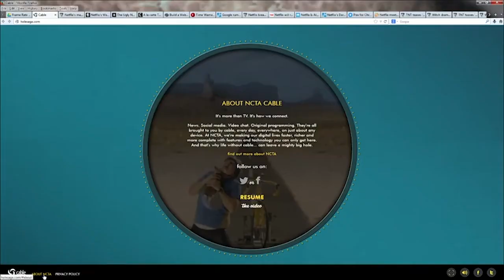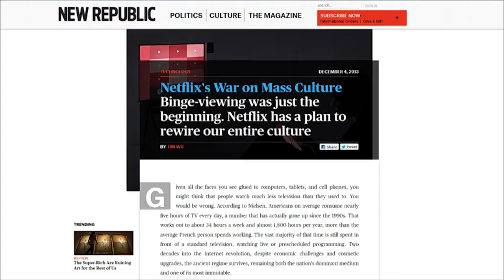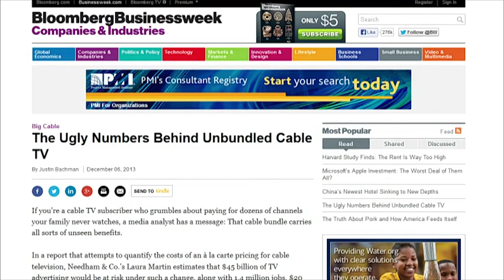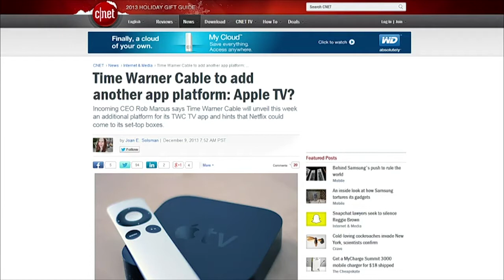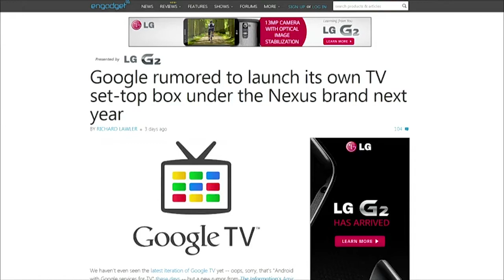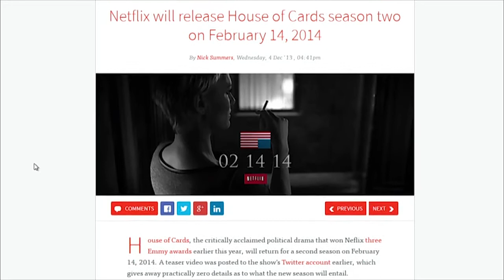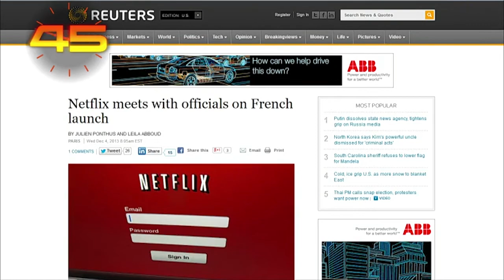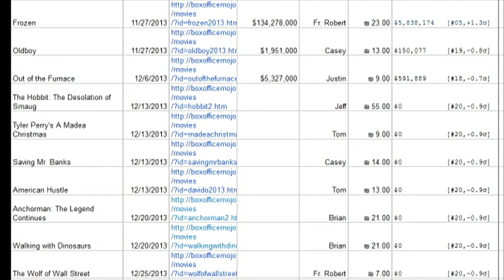Frame Rate #152: Fire in the Hole!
Netflix's war on mass culture, ugly numbers behind unbundled cable, rumors of a Google Nexus set-top box, and more.